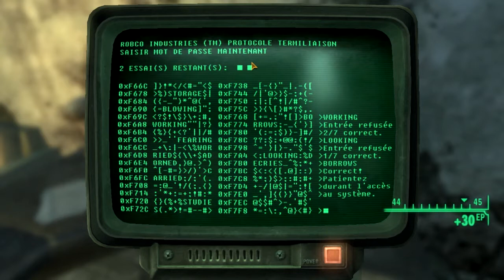Fallout mod NV ep.90 XC. Vingts minutes de blabla avec Ceasar